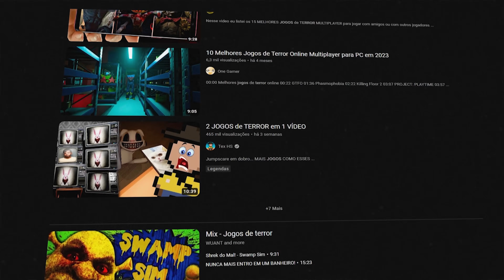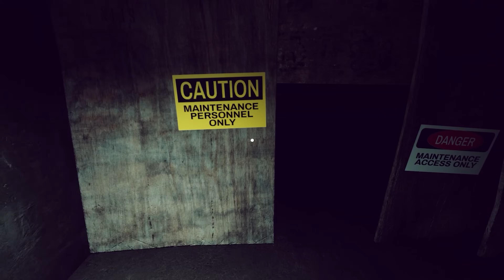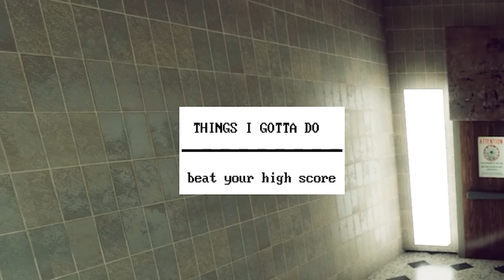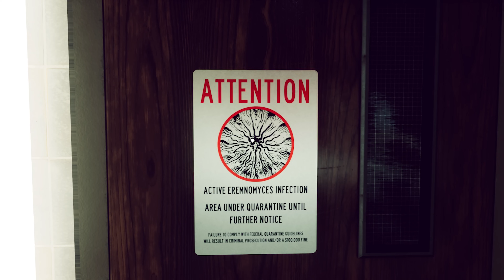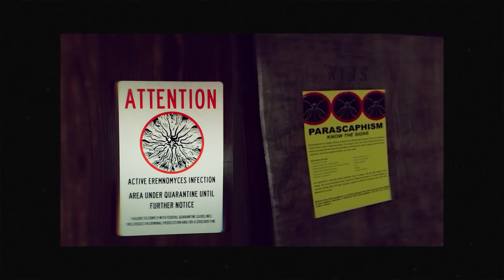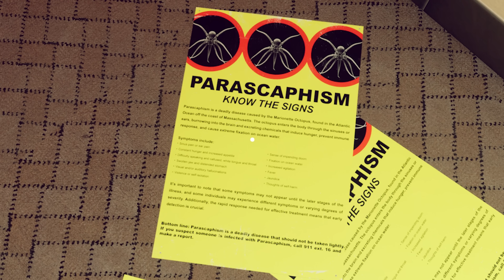O Jogo que Esconde uma Maldição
💜 APOIE O CANAL E GANHE BENEFÍCIOS ÚNICOS!

🪙 Muito obrigado aos apoiadores do mês!
Morgana, Jorge Fernandes, Maria Silva e Vera Stein

Avatar por @Fawkoes
Decupagem de vídeo por @OfcEmpadao